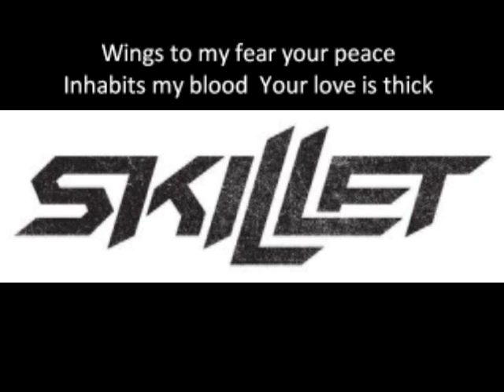Kill Me, Heal Me-Skillet-Alien Youth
Kill Me, Heal Me-Skillet-Alien Youth Kill Me Heal Me